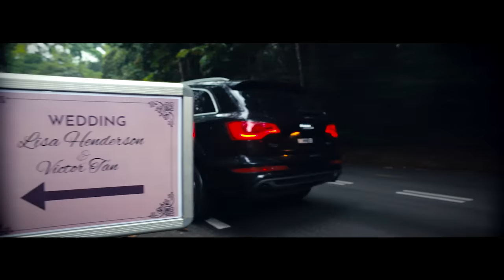Jemputan Ke Neraka - Official Movie Trailer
Tonton filem JEMPUTAN KE NERAKA di pawagam seluruh Malaysia bermula 22 Jun 2023.

AN UNIVERSAL Sdn Bhd mempersembahkan filem Jemputan Ke Neraka, arahan dan skrip oleh Amor Rizan ( Misteri Mona) yang mengisahkan Ivy, Lakonan Janna Nick ( Pelakon Wanita terbaik Anugerah Skrin) seorang kurator balai seni yang mendapat satu kad
 jemputan ke perkahwinan Lisa; sahabat lamanya dari univeristi. Ivy memujuk
 tunangnya; Norman (Hafreez Adam) untuk menemaninya ke majlis perkahwinan tersebut.
Majlis perkahwinan mewah itu dibuat di sebuah banglo jauh di atas bukit
 kawasan peranginan yang terasing. Tiba di sana, Norman bertemu dengan rakan
sekolahnya Rania (Syarifah Sakinah), Sofea (Amy Nurtinie) , dan Adam (Nick Syaf) semasa bersama-sama di sebuah Sekolah
 Menengah Elit terkemuka di ibu kota dan kini masing-masing telah mempunyai
kerjaya. Mereka teruja melihat dekorasi konsep perkahwinan taman yang telah
disiapkan. Namun mereka berasa hairan kerana tiada sesiapa di situ. Merasakan
pengunjung lain masih belum tiba, mereka memutuskan untuk mencari Lisa (Jasper Supayah) di dalam banglo.
Kejadian ngeri untuk mereka bermula apabila mereka menjumpai mayat Lisa
 tergantung dalam sebuah bilik. Mereka panik dan cuba untuk meninggalkan banglo itu,
namun kereta mereka tidak mampu dihidupkan. Hujan lebat ditambah hari yang mulai gelap membuatkan mereka terkandas di banglo itu. sambil merungkai misteri kewujudan gadis bernama Salina (Wafariena Roslan) mereka berhadapan dengan ancaman gelap yang bersembunyi di banglo itu, yang ingin meragut nyawa mereka satu per satu.